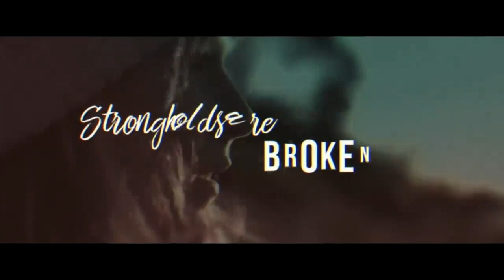The name of Jesus Duet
Jacqueline Perkins and Logan Beale